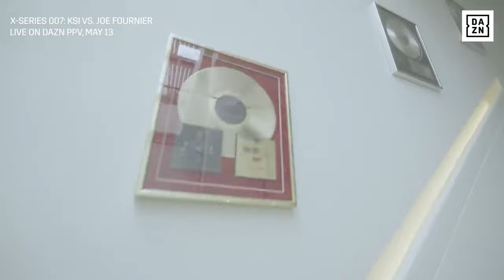KSI Shows All His Plaques....